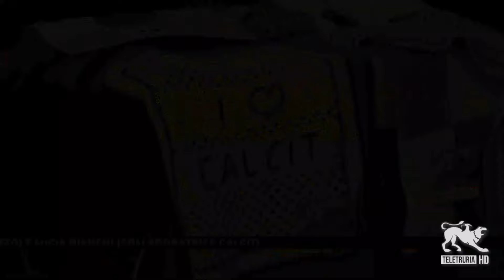Mani e cuore per il Calcit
Mani e cuore per il Calcit, mille coperte per la solidarietà. Torna il progetto promosso dal comitato, che prevede la messa in offerta di coperte di lana, realizzate a mano, per l'acquisto di strumenti diagnostici. Ne parlano il presidente del Calcit di Arezzo, Giancarlo Sassoli, e la collaboratrice Calcit, Lucia Bianchi.